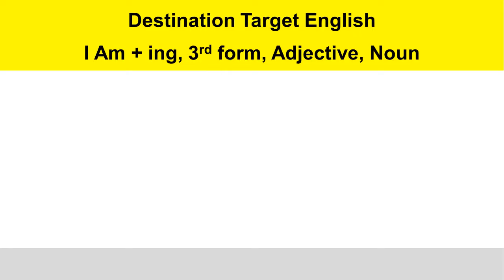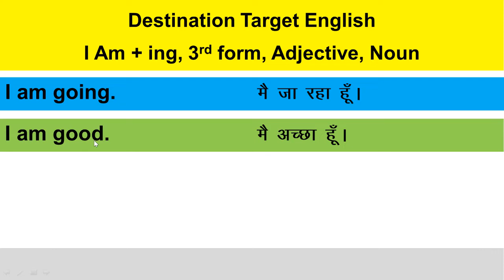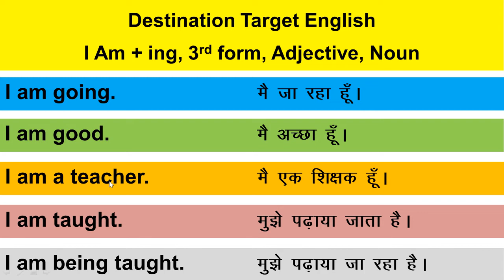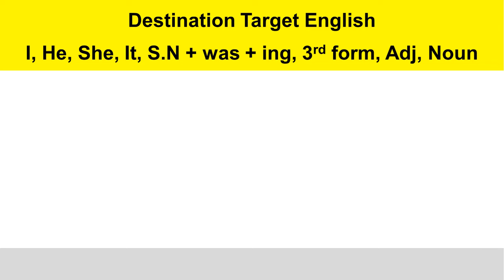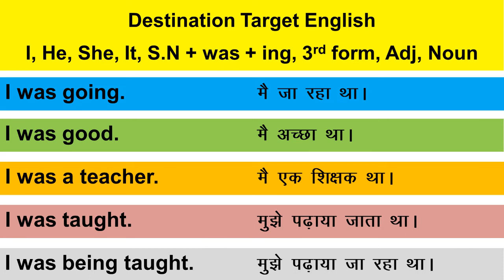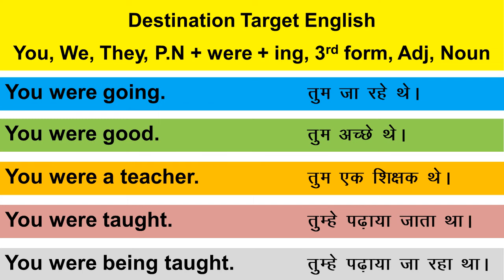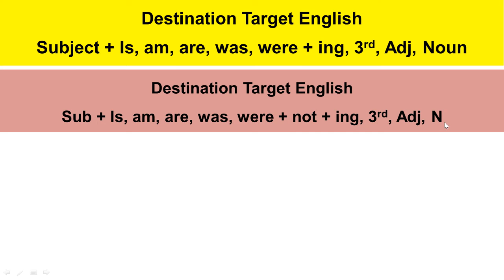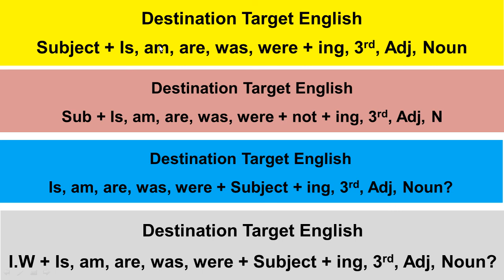Use of verb, adjective & Noun | confusion in Is, am, are, was, were + ing, 3rd form, adjective, noun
There is a little difference between Speaking and speaking with the rules of grammar. This video will help you to make you aware with the simple rules of grammar and to speak and write correct English. To know all rules of grammar in Hindi and English you can buy new book DESTINATION TARGET ENGLISH available on Amazon link is given below or you can call me at 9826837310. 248 A-4 size pages, Price – 699/- (No delivery charges all over India). This book is also available at study centre – Near Punjab National Bank, Mhow (MP),  at the cost of 499/- only. If you want to buy this book in bulk price can be less.